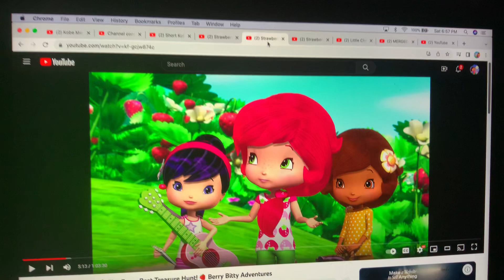Strawberry Shortcake - Missing Going Hunt